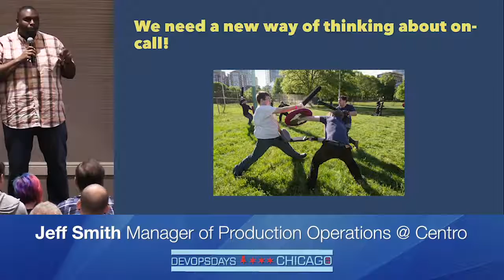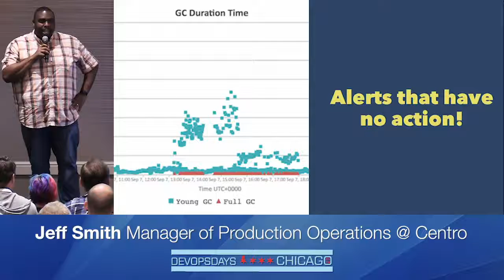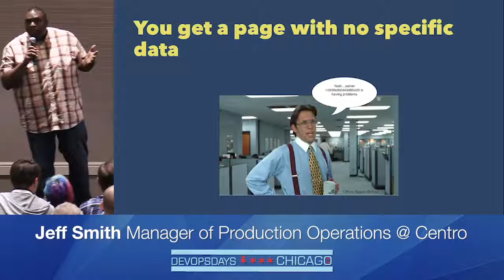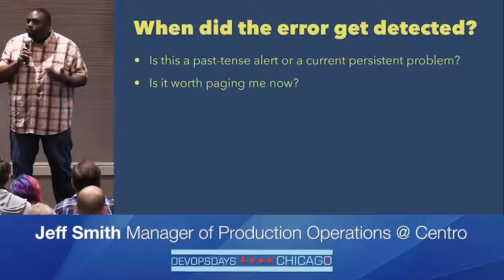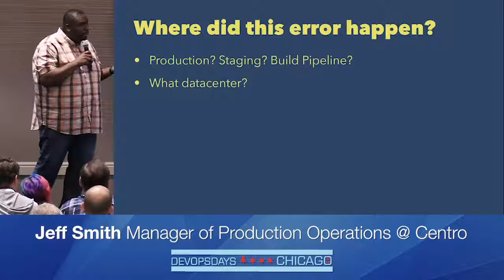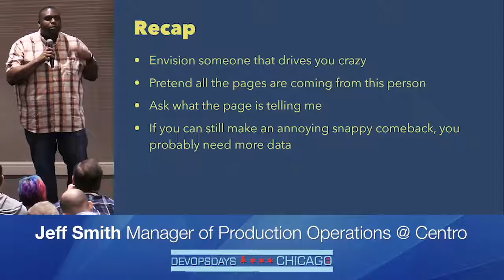How to Make On-Call More Humane…..and human - Jeff Smith - DevOpsDays Chicago 2018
On-call sucks, but it doesn’t have to. In this ignite talk we’ll take 5 minutes to show you different ways to make your on-call life more manageable and less of a constant interruption. It’s easier than you think!